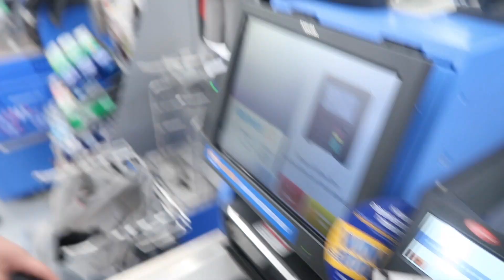THE GREATEST SHOWMAN WAS AMAZING!!! | VLOG 159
Kayla and I went to see The Greatest Showman in theatres on New Years Eve and it was an absolutely breathtaking movie!! I would highly recommend you go and see it!

Hi! My name is Gage and this is my channel, where I post Vlogs, Challenges, Reviews, and more! There is always a reason to smile!